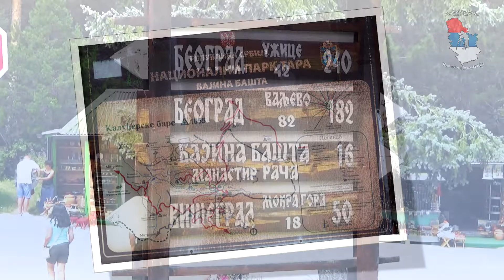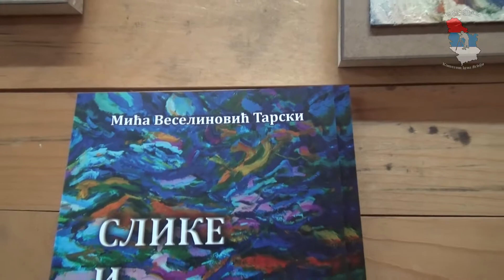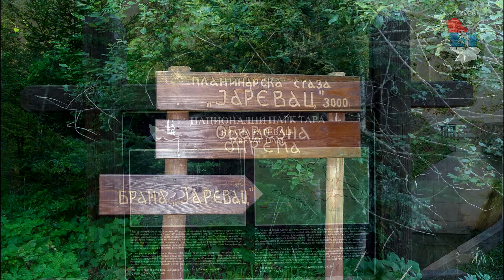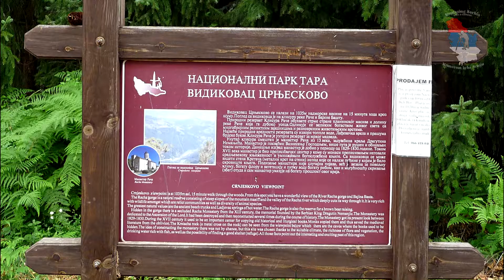Калуђерске баре; Планина Тара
Калуђерске Баре представљају туристички центар планине Таре. Удаљене су од Бајине Баште 16 километара.
Калуђерске баре су у туристичком смислу можда најлепши део Таре и налазе на надморској висини од 1059 m. Постоје уређене пешачке стазе као и стазе за скијање и санкање.
На Калуђерским барама се налазе хотели: „Оморика, „Јавор“, „Бели бор“ и бројни мањи приватни апартмани.